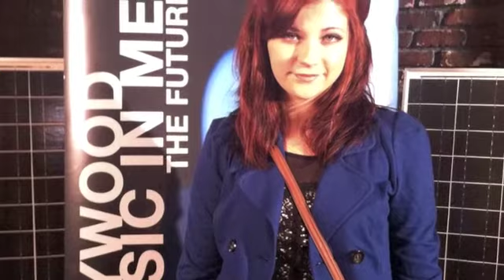Jillian - Baby Fool - short version